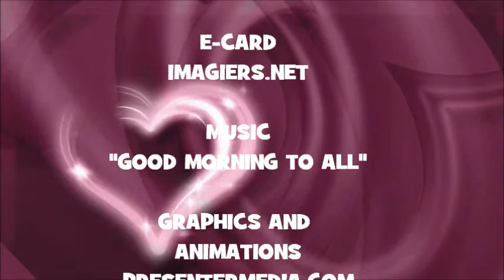¡FELIZ CUMPLEAÑOS CHLOE!